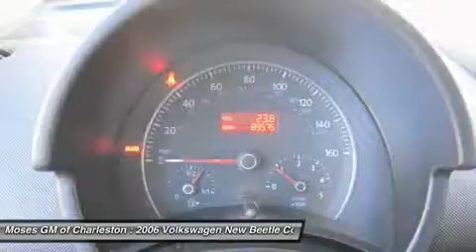2006 VOLKSWAGEN NEW BEETLE COUPE Charleston, WV G13234A2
2006 VOLKSWAGEN NEW BEETLE COUPE Charleston, WV
Stock# G13234A2

1406 Washington St. E.

2006 Beetle TDI, 2D Hatchback, Leather, and One Owner Clean CarFax. Excellent condition! Great Value! Well loved! When was the last time you smiled as you turned the ignition key? Feel it again with this terrific, reliable 2006 Volkswagen Beetle. When you say quality, Volkswagen comes immediately to mind, and this Volkswagen Beetle is no exception. All of Moses Downtown's pre-owned vehicles have been through a 117-point inspection at our award-winning service department. And be sure to check us out for our most up-to-date inventory and sales and service specials!